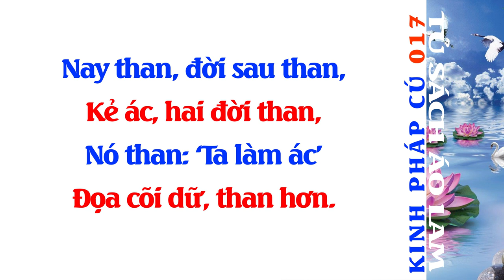Kinh Pháp Cú Phẩm Song Yếu - Kệ Số 017 - Tủ Sách Áo Lam - Đọc Sách Phật Giáo - Phật Pháp - Sách Nói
Nay than, đời sau than,
Kẻ ác, hai đời than,
Nó than: ‘Ta làm ác’
Ðọa cõi dữ, than hơn